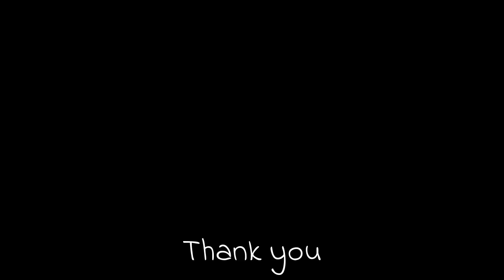Red tailed tropicbird (Phaethon rubricauda)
Red tailed tropicbird (Phaethon rubricauda). The red-tailed tropicbird is a seabird native to tropical parts of the Indian and Pacific Oceans. It is one of three closely related species of tropicbird (Phaethontidae).
Scientific classification:
Kingdom:  Animalia
Phylum:     Chordata
Class:        Aves
Order:        Phaethontiformes
Family:      Phaethontidae
Genus:      Phaethon
Species:   P. rubricauda